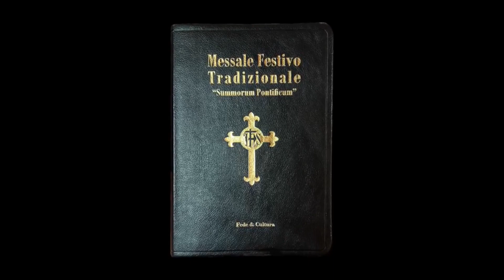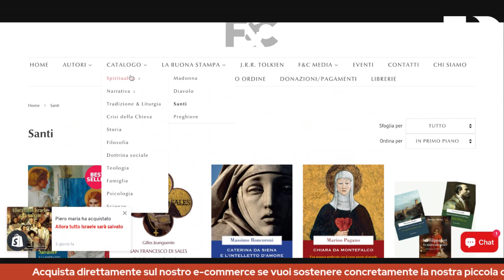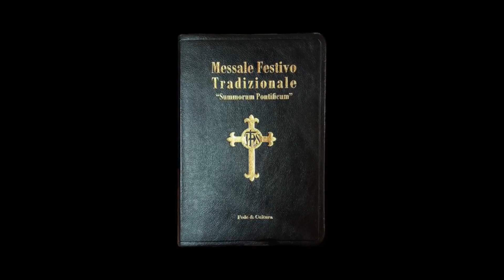Vuoi vivere le Beatitudini del vangelo?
Le otto beatitudini ci mostrano il cammino della santità. Ma cosa significano davvero? Qual è il loro legame con i sette doni dello Spirito Santo? Cosa significa essere santi? Possiamo diventarlo in questa vita? Auguri di Santità da parte di tutto lo staff di Fede & Cultura!